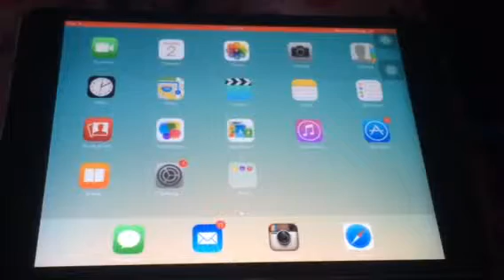WillowPuffAj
Enjoy Willow